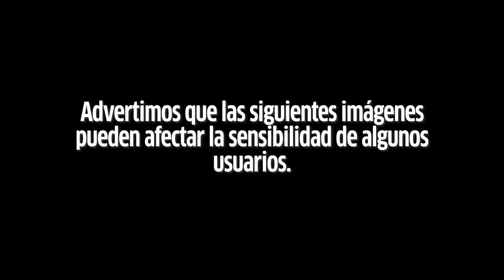Asesinato del hijo de expresidente hondureño: revelan videos de cámaras de seguridad | El Tiempo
Terribles imágenes muestran el momento de la muerte de Said Lobo, hijo del exmandatario Porfirio Lobo, y otros tres jóvenes, a la salida de una discoteca en Tegucigalpa.